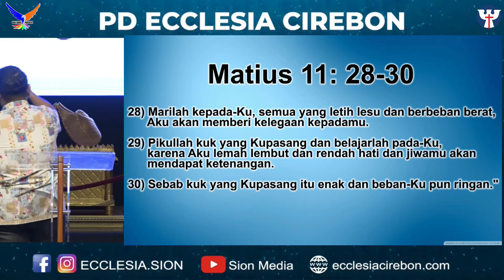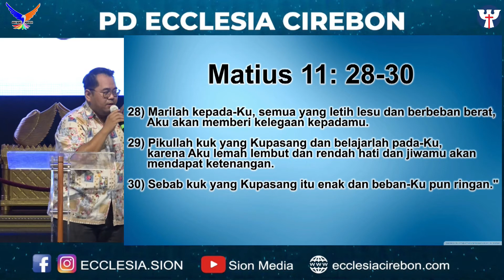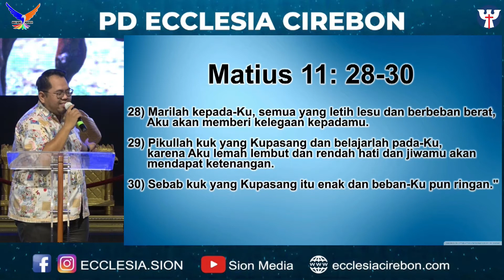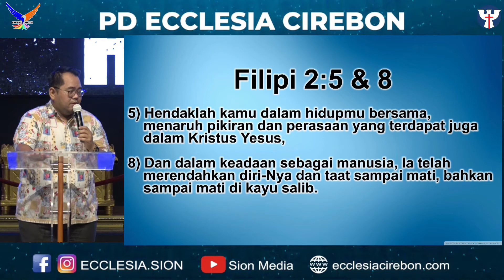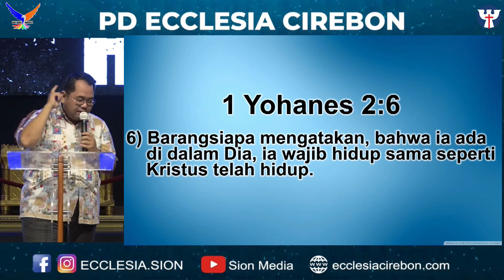PW Ke-46, 03 Mar' 22 Ev. Indra Pratama - Hati Yang Rela